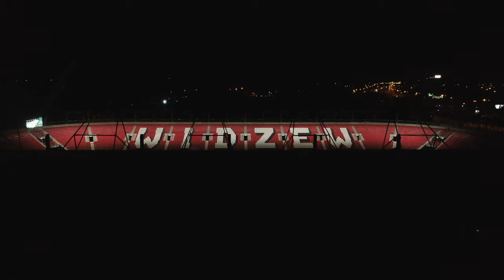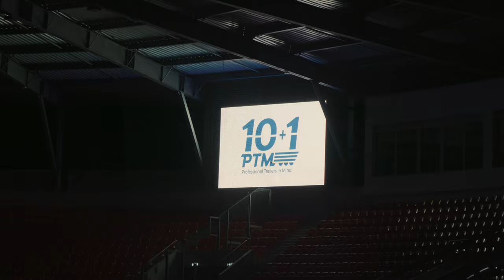Gala jubileuszowa 10+1 PTM Polska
1 lipca 2021 r. odbyła się uroczysta Gala Jubileuszowa firmy PTM Polska. Firma świętowała swoje 10+1 urodziny. Okrągła rocznica miała być obchodzona w ubiegłym roku, ale ograniczenia pandemiczne uniemożliwiły organizację.

Uroczystość odbyła się w sali bankietowej Stadionu Łódź Widzew, prowadzącym był dziennikarz sportowy Bożydar Iwanow. Świętowaliśmy w gronie Klientów, Dostawców, Partnerów biznesowych i Przyjaciół.

Każdy jubileusz to również czas podsumowań i prezentacji planów na kolejne lata, m.in.
 - uhonorowano klientów, którzy współpracują z PTM Polska od początku działalności firmy
 - wyróżniono dostawców pojazdów i produktów
 - ogłoszono produkcję pojazdów pod własną marką PTM Polska. W tym roku wyjechał pierwszy gotowy pojazd PT-18: 2-osiowa przyczepa tandem do transportu maszyn budowlanych, rolniczych oraz specjalnych.
- PTM Polska uzyskała patent na ścianę kompresującą do naczep walking floor
 - ogłoszono wprowadzenie do sprzedaży limitowanej (10 szt.) wersji NACZEPY Z SERCEM.Każdy klient kupując naczepę na specjalnych warunkach finansowych pomaga chorym dzieciom.Po części oficjalnej, zabawę gościom umilił swoim występem zespół Ornette.

Wszystkim, którzy byli z nami serdecznie dziękujemy!